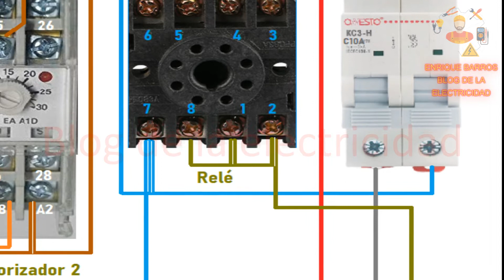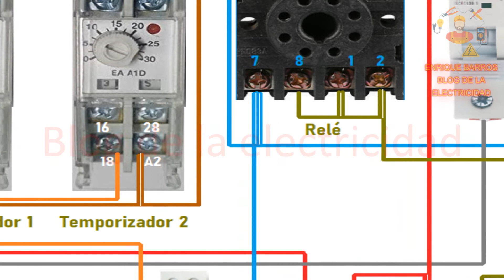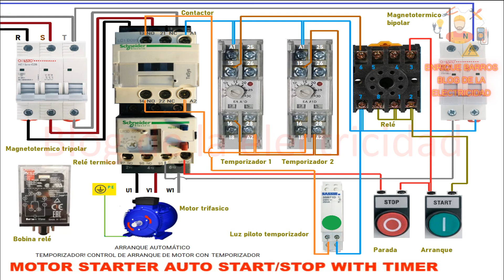Arranque automático temporizador control de arranque de motor con temporizador